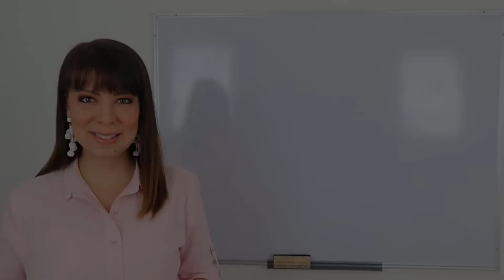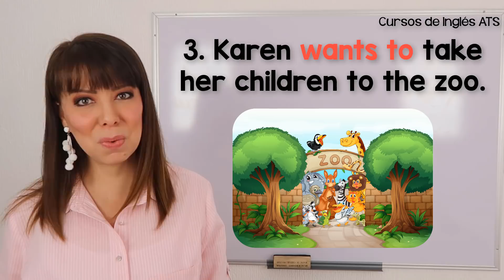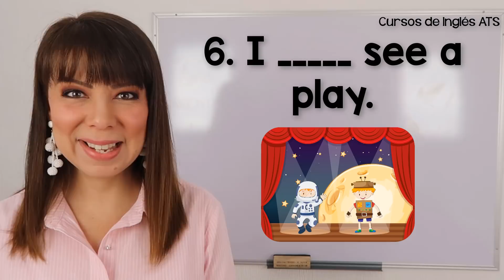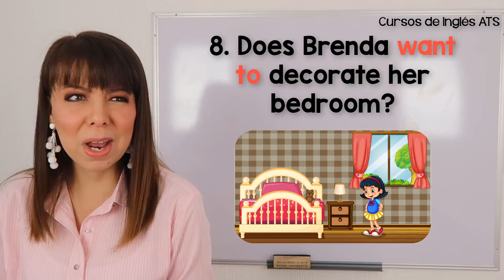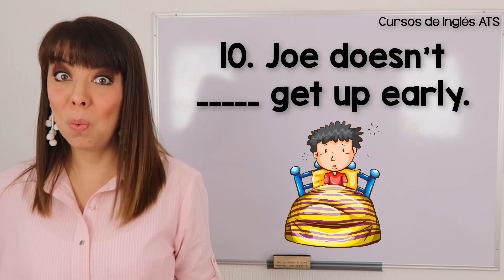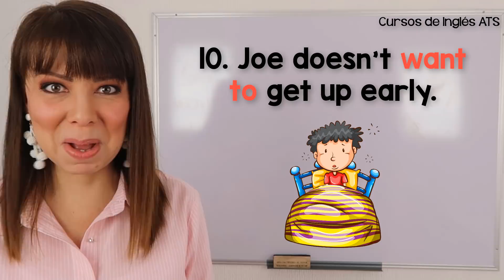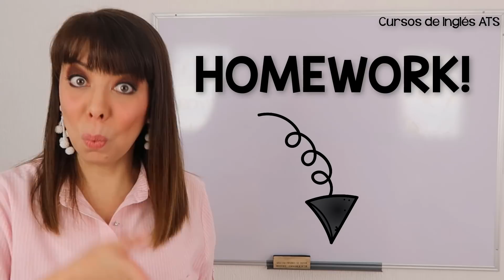USO DE WANNA Y WANT EN INGLES - PARTE 2 | HOW TO USE WANNA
Con esta lección vamos a repasar el USO DE WANNA Y WANT EN INGLES. Tienes que completar las oraciones usando cualquiera de estas dos opciones: a) wants to b) wants to y luego decidir si se puede usar WANNA.